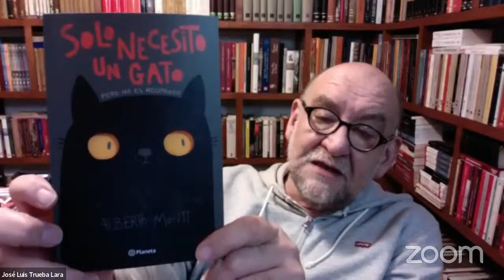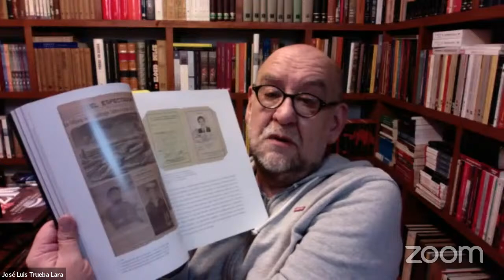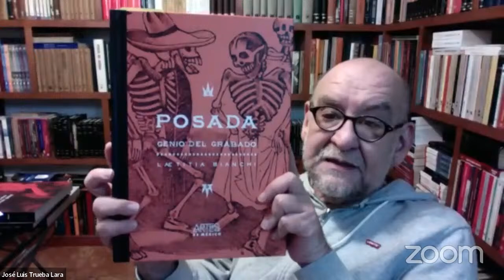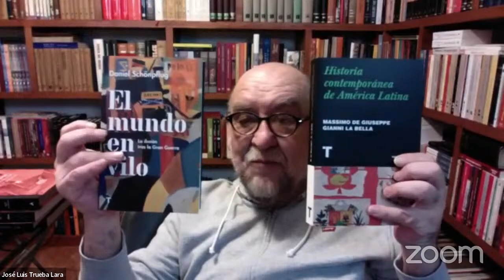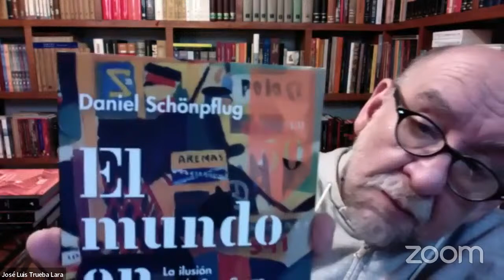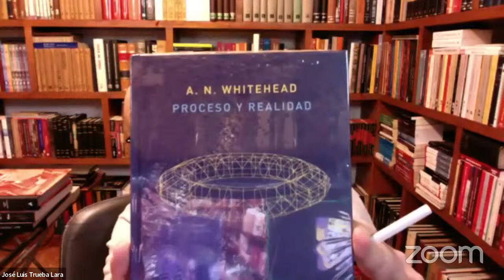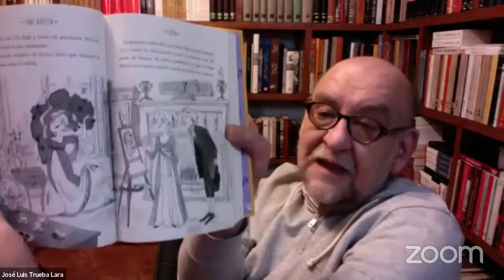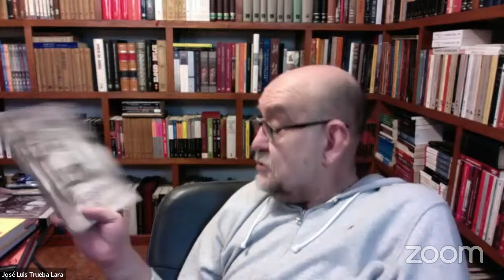+Novedades 12, con José Luis Trueba Lara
Los libros de hoy:
"Gabriel García Márquez. Vida, magia y obra de un escritor global" de Álvaro Santana Acuña,
"Historia contemporánea de América latina" de Massimo de Giuseppe y Gianni la Bella,
"1821 Independencia. El reino que fue imperio y devino en república" de Alejandro Salafranca Vázquez,

El universo de la literatura y cultura en un solo lugar: Lee+ de Librerías Gandhi.